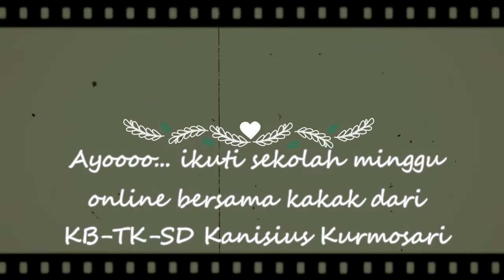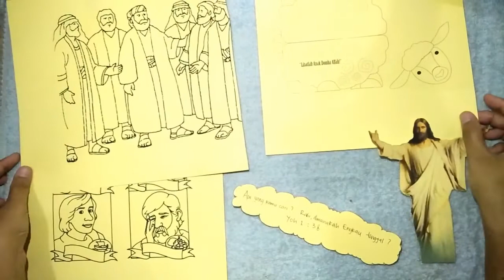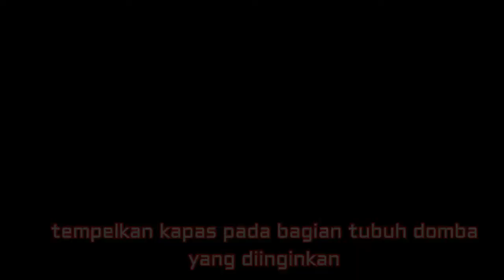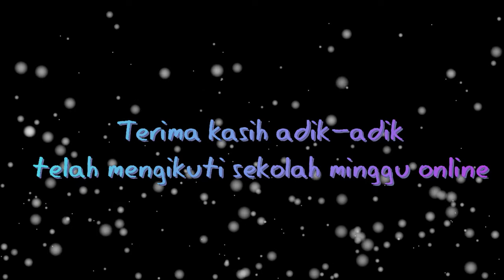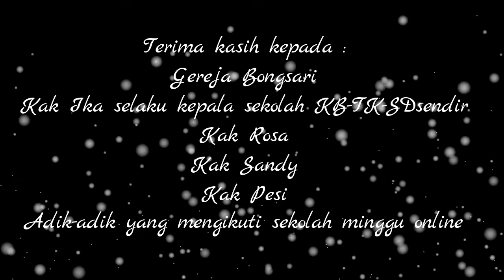Sekolah Minggu Online KB-TK-SD Kanisius Kurmosari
Media sekolah minggu online paroki Bongsari
KB-TK-SD Kanisius Kurmosari